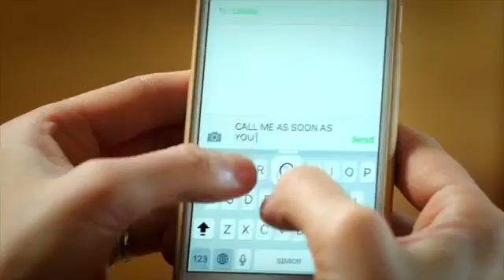Dirty 30 Official Trailer #1 (2016) Mamrie Hart, Grace Helbig Movie HD